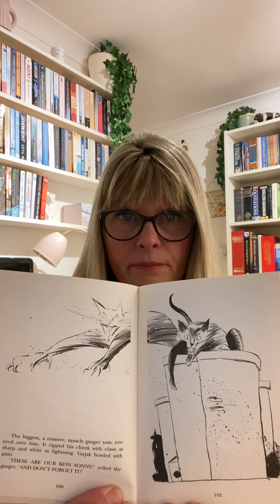Varjak Paw- Chapter 13